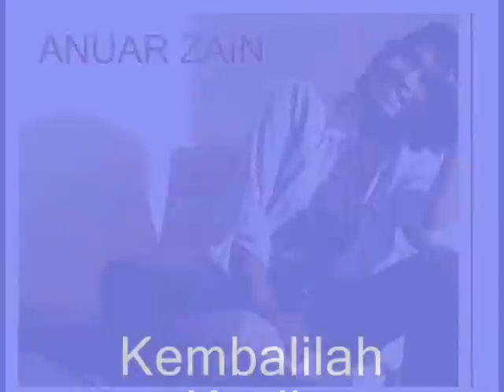Anuar Zain - Kembalilah Kasih